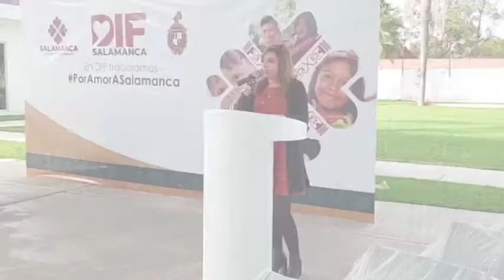SALAMANCA: REGIDORES Y SÍNDICOS HACEN DONACIÓN EN ESPECIE AL DIF, ASI LO SEÑALO SU PRESIDENTA